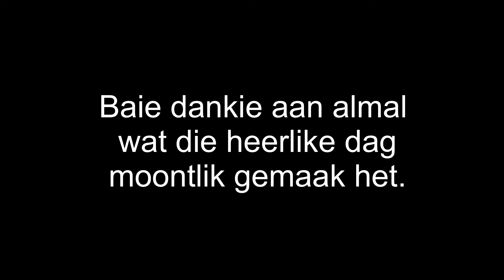Goeie Nuus Braai Julie 2022